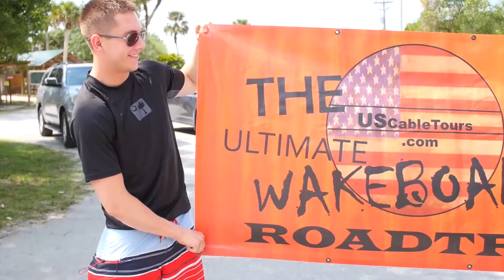The Ultimate Wakeboard Road Trip 1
The Ultimate Wakeboard Road Trip.  The most EPIC week in wakeboarding.